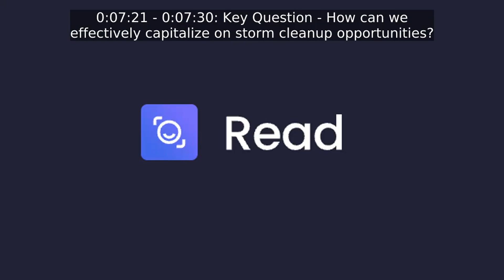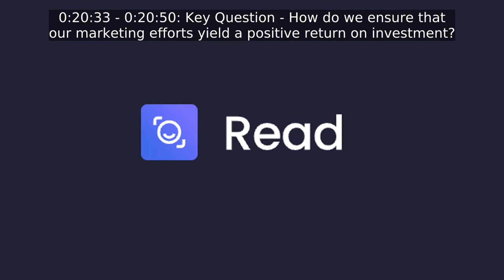Elite Live Call Oct 17 Highlights